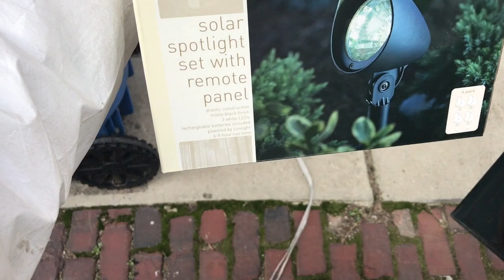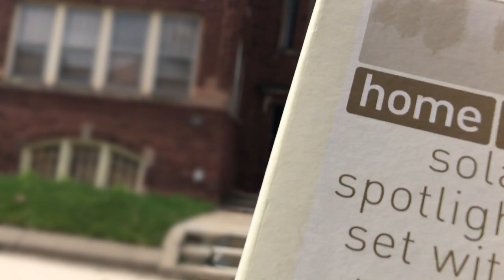Dumpster Diving : A MOTHER'S LOVE - (I Found What She Wished For) 👩‍👦❤️😘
Mom goes to work (Dumpster Diving) and finds Hailey A Barbie Life In The  Dream House - A gift she always wanted. Check out her reaction as mom surprise her with it.

9. A MOTHER'S LOVE ( I Found What She Wished For)

Season 1 -  May 7, 2017

You have a question for me? I may just have answered it in my most recent Q&A video